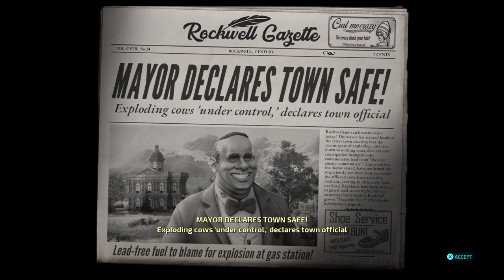Destroy All Humans! Part 3 the red are here